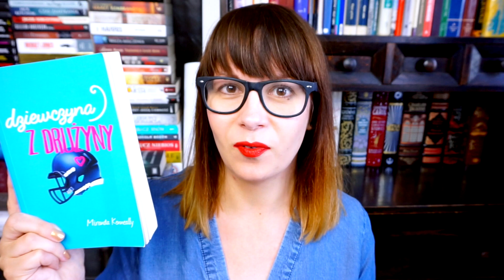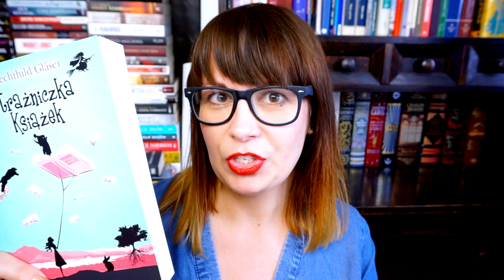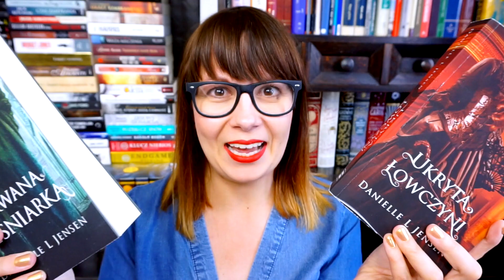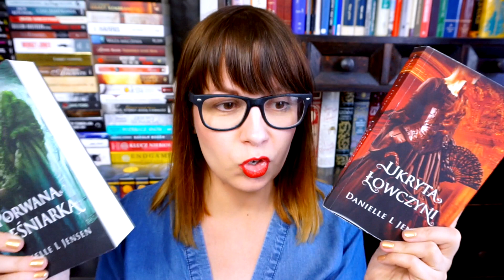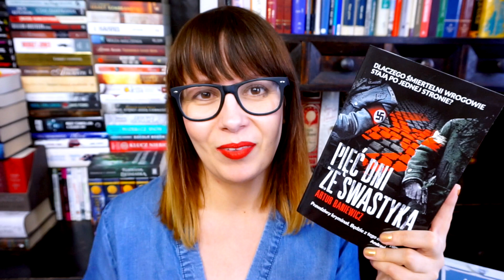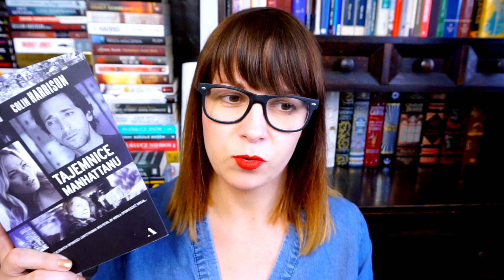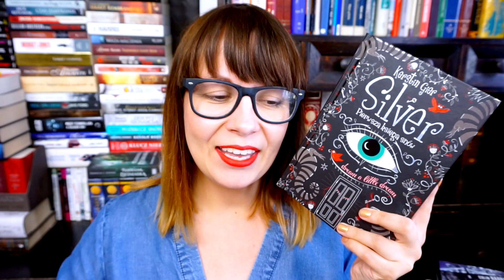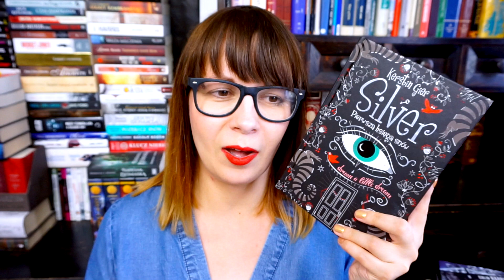PODSUMOWANIE CZERWCA/LIPCA 2016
ZAPRASZAM NA PODSUMOWANIE CZERWCA/LIPCA!